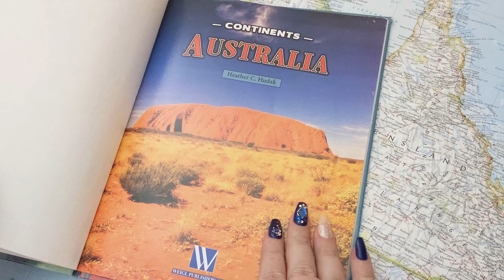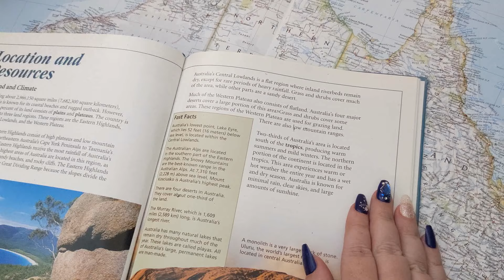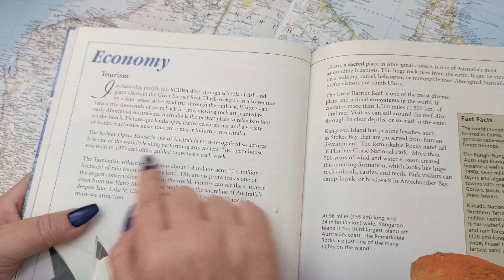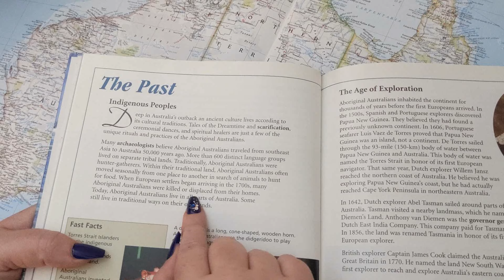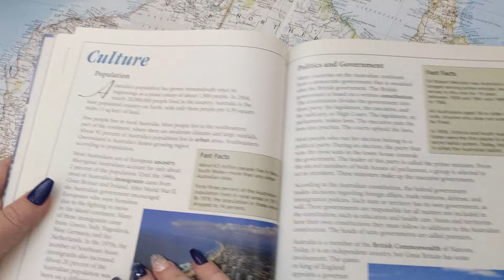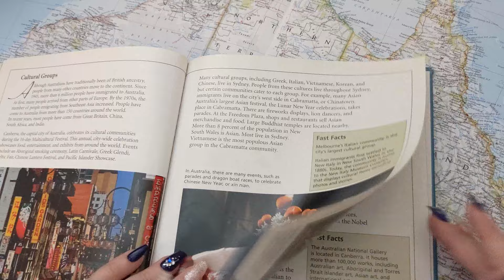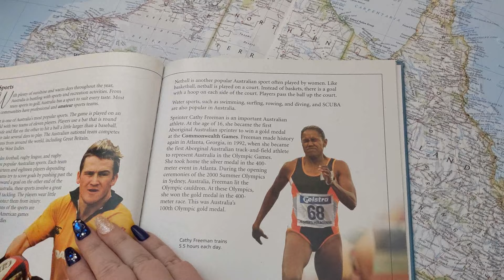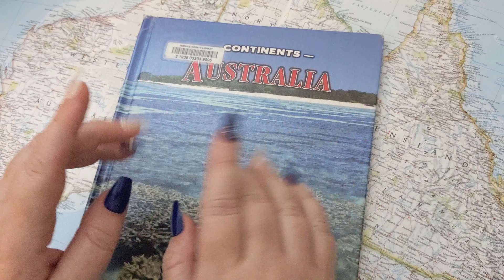ASMR ~ Australia Whispered Facts ~ Educational Relaxation for Guaranteed Sleep